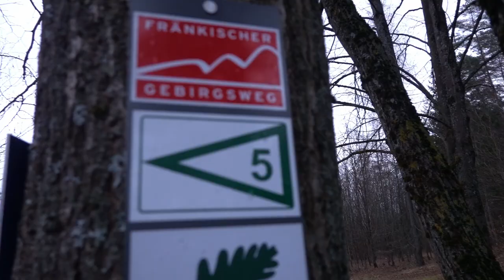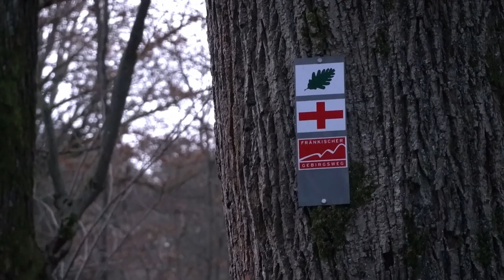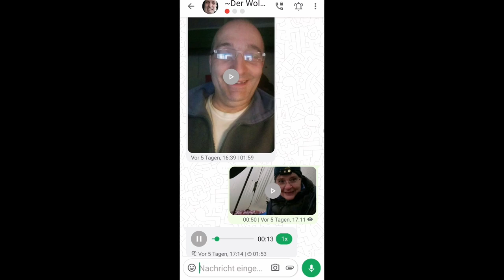Frankenjura Trekking1 Höhlenparadies und Regenhölle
Februartrekking im Frankenjura, das ist so ein klitzekleines Training für nasse Skandinavientage, gerade richtig um den Kopf frei zu kriegen.
Pegnitz, Zwergenhöhle, Püttlach, Pottenstein. vor Gössweinstein verließ mich der fränkische Wettergott und das Gatewoodcape wird auf eine harte Probe gestellt.

Soundtrack

Nomyn - Senses
by Nomyn